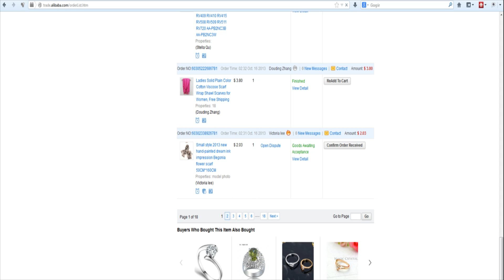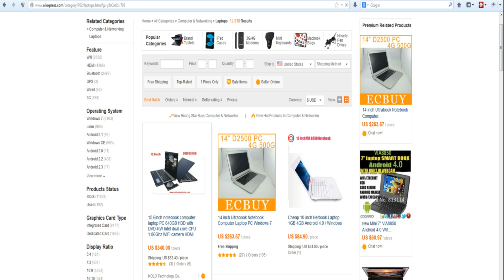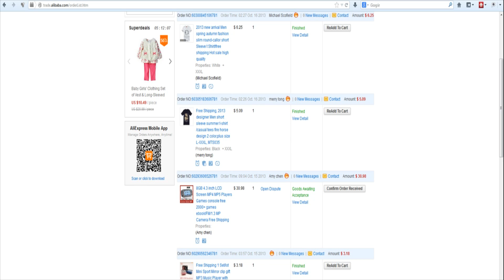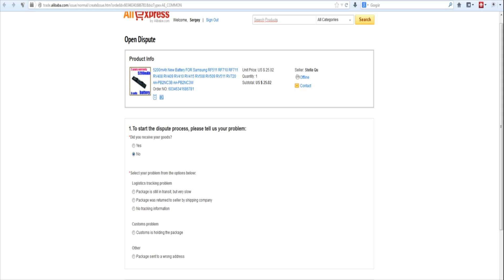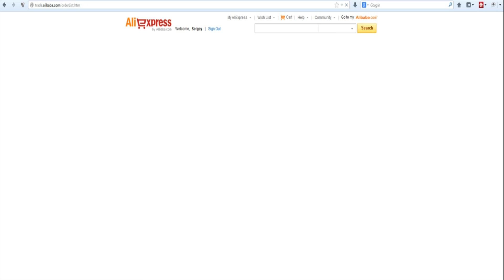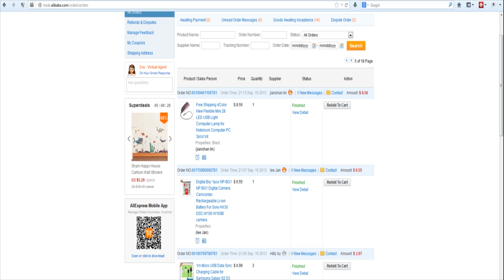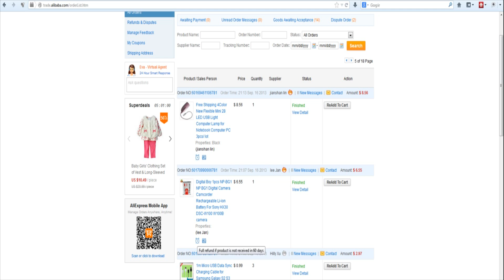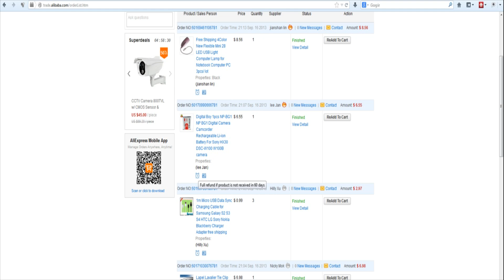Открываем новые споры на Aliexpress.com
В этом видео я бы хотел показать как открыть спор на алиэкспресс. Диспуты на aliexpress - вещь не частая, но лучше подготовиться к ним заранее! Открыть открыть спор на алиэкспресс достаточно легко - но нужен повод. Посылка не надлежащего качества или не доставленная посылка. Escrow aliexpress - защитит Вас - Но нужно знать свои обязанности и права, так же Гарантии продавца!